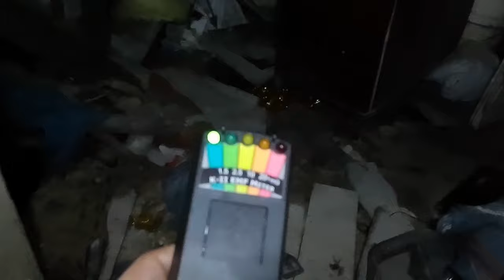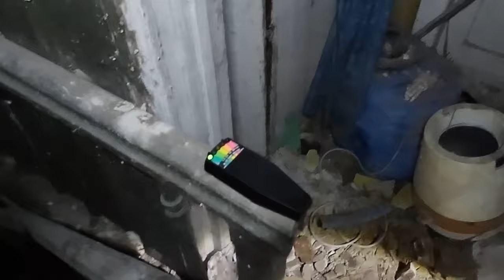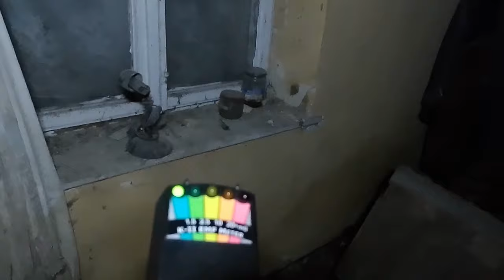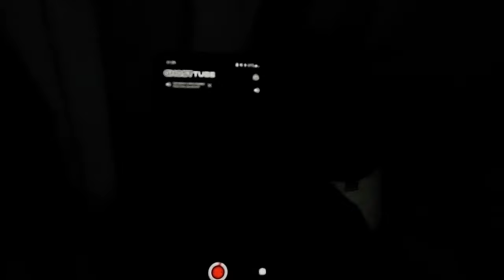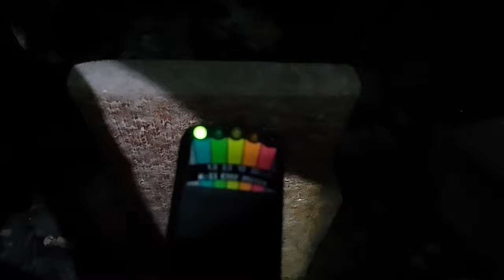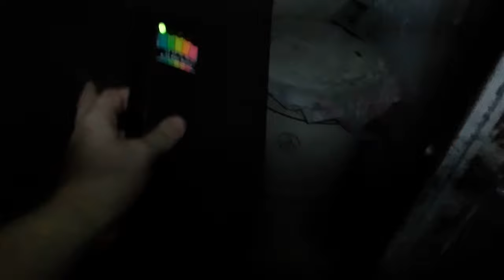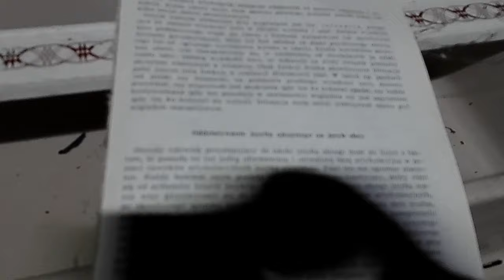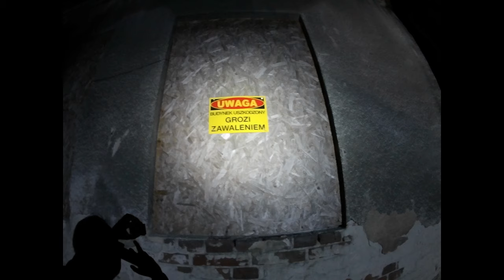Opuszczony Dom w Krzeszowicach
👻4👻

Na wstępie chcielibyśmy przeprosić za jakość tego odcinka... Śledczy Kovall kupił beznadziejną kamerkę SJCAM. Sami widzicie jakość i dźwięk jak na VHS. Pierwszy i ostatni taki odcinek tą kamerką (została zwrócona). To już na pewno 🙌🏻

0:00:00 - Intro odcinka
0:00:48 - Wejście do budynku i zwiedzanie z miernikiem K-II + GT 🔦🚦
0:08:03 - Sesja z SB-7 + Rem-Pod'y i mierniki K-II 📟🖲🚦
0:33:58 - Nasłuchiwanie, Miernik K-II, GT i obserwacja otoczenia 👂🚦🤳👀
0:42:12 - Wyjście z budynku (Outro odcinka)

31:36 - Idź 👿
32:03 - Ja 👿

23:53 - ---Hałas---
23:55 - ---😡--- Jak myślicie, co to było?  Charknięcie, parknięcie?

Opis:
Opuszczony dom w Krzeszowicach. ☢️ UWAGA ☢️ - Uważamy, że budynek już nie nadaje się na eksploracje. Zaczyna się sypać z góry na piętrze. I KTOŚ NAS Z TAMTĄD WYGANIAŁ PARĘ RAZY 😱